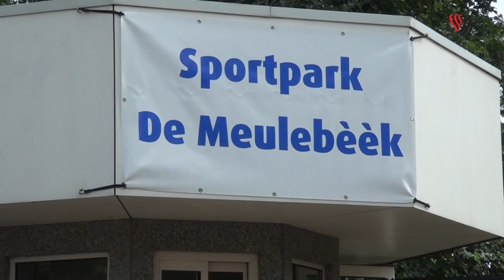Sportpark Meulebèèk Wanssum